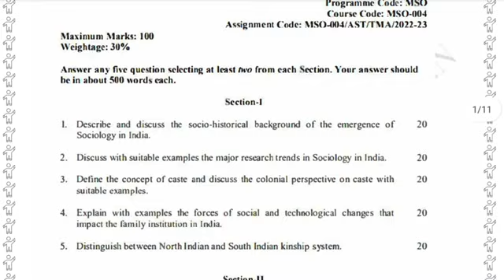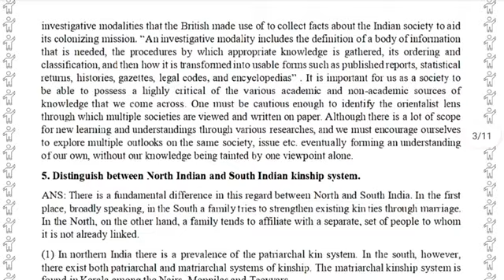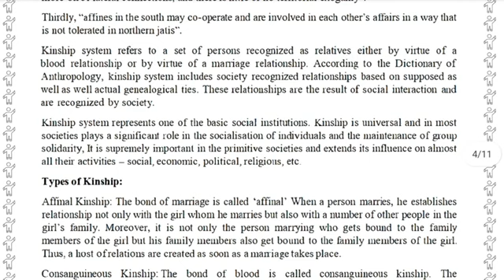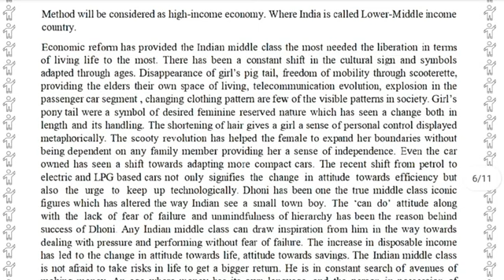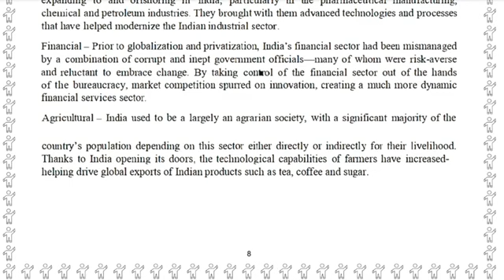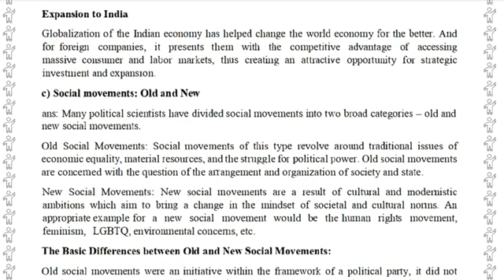MSO-004 SOLVED ASSIGNMENT 2022-23 I MSO-004 SOLVED ASSIGNMENT 2022-23 IN ENGLISH | MSO-004ASSIGNMEN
MSO-004 SOLVED ASSIGNMENT 2022-23 | MSO-004 SOLVED ASSIGNMENT 2022-23 IN ENGLISH | MSO-004 ASSIGNMENT

ASHISH VERMA

ASHISH VERMA

👉 ALL CERTIFICATE

👉 IGNOU

MSO-004,
MSO-004 ignou important questions,
MSO-004 ancient and medieval societies,
MSO-004 chapter 1,
MSO-004 ignou solved assignment,
MSO-004 ignou,
MSO-004 solved assignment in English